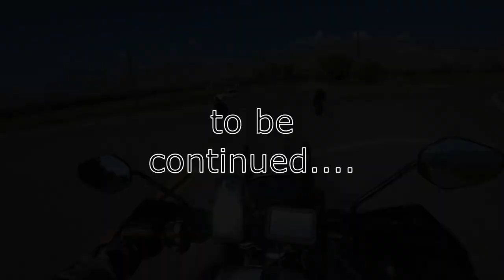2019 Road Trip | Part 2 | Inyo National Forest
A ride up through Inyo National Forest, near Bishop, CA.